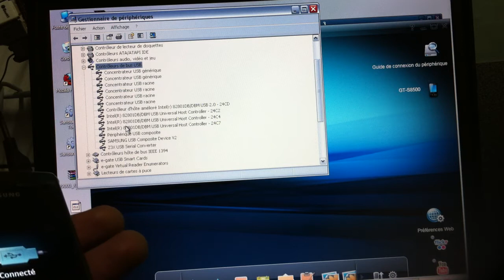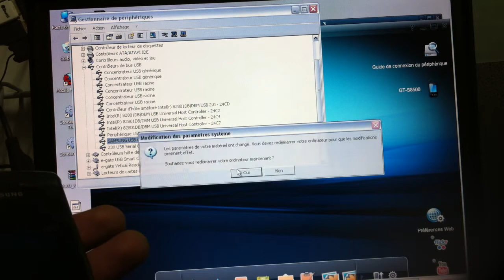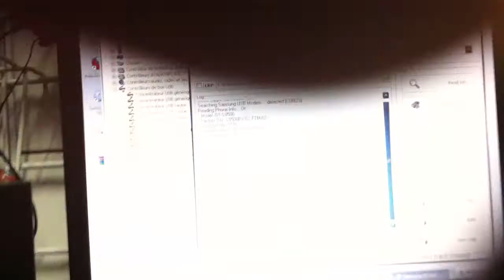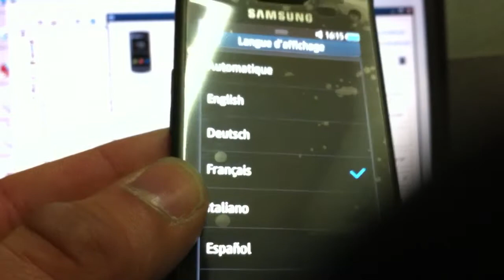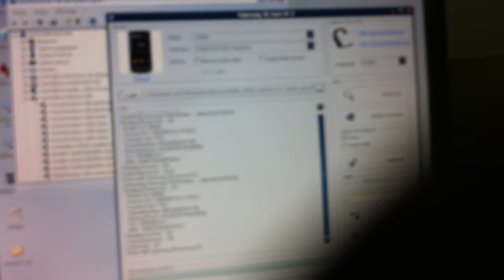Unlock Samsung Wave S8500 with Z3XBox 2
Second video for unlock your samsung s8500 wave ! if you have question, go to z3x forum support !